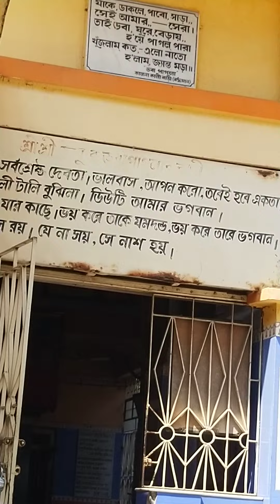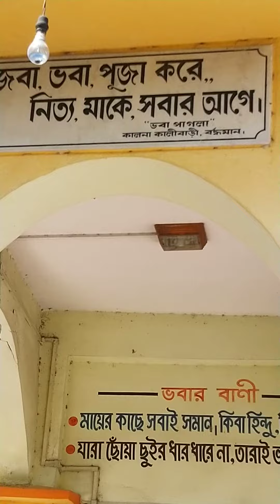Sadhak Bhaba Paglar Mayer Mandir # Video # Kalna, Burdwan